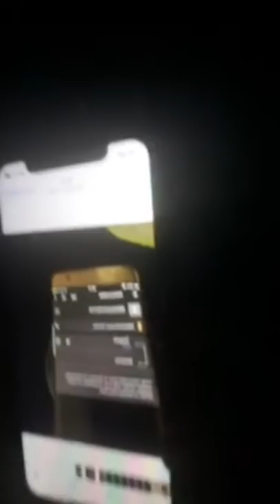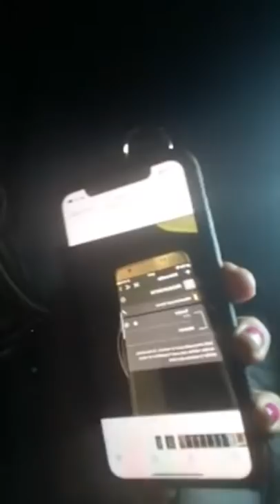حقيقة سندس دورماس 😮😮